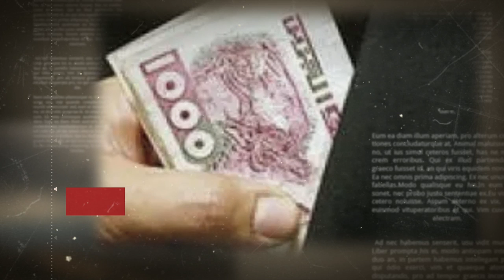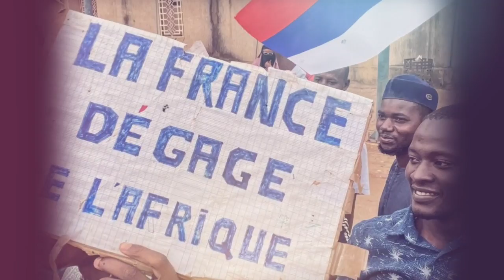Attaque au Tribunal en Algérie: Secrets d'un Drame Inédit | Alger au courant du Coup d'État au Niger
Un événement tragique a ébranlé profondément l'appareil judiciaire en Algérie. Le 30 juillet 2023, un juge d'instruction exerçant au tribunal de Mostaganem, localisé à l'ouest du pays, a été victime d'une tentative de meurtre soigneusement planifiée dans son propre bureau, situé en plein cœur du tribunal. Le juge Saci Khaled, nommé à la barre de Mostaganem, a été atteint par des balles, suite à une agression armée perpétrée par un individu armé d'un pistolet. Cette personne en question s'avère être un ancien greffier du tribunal de Mostaganem, destitué il y a quatre ans pour son implication dans des affaires d'escroquerie et d'usurpation de fonctions judiciaires.

L'information était déjà en possession des autorités algériennes dès le début de l'été : un complot de coup d'État se tramait dans les coulisses de l'Armée Nigérienne, visant à renverser le Président démocratiquement élu, Mohamed Bazoum. Les sources confirment que les autorités algériennes avaient été averties en avance de cette action en préparation au sein de l'Armée Nigérienne, l'information provenant directement de Moscou. Selon nos informations, c'est le bureau de sécurité de l'Ambassade d'Algérie à Moscou qui avait reçu cette précieuse donnée de la part des responsables des renseignements russes, au cours d'une réunion préparatoire pour la visite officielle en Russie de Said Chengriha, le Chef d'État-Major de l'Armée algérienne, qui avait eu lieu le 31 juillet dernier.